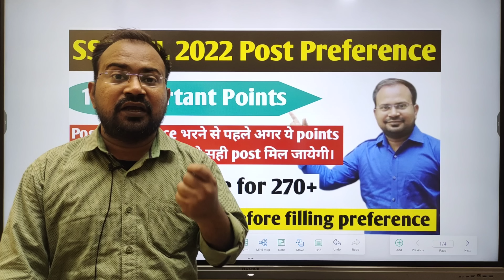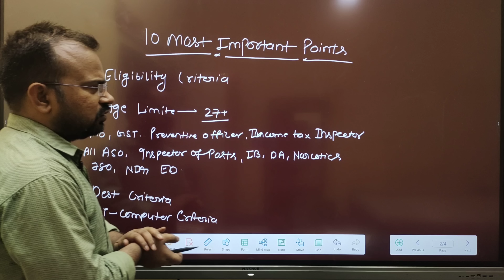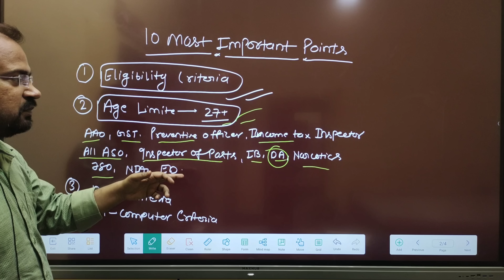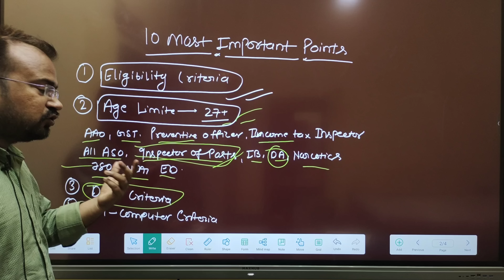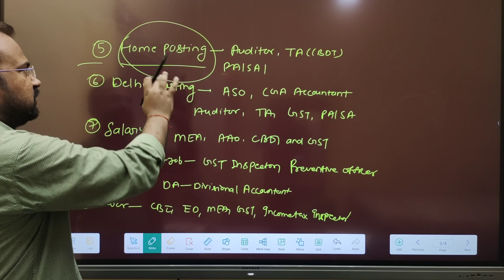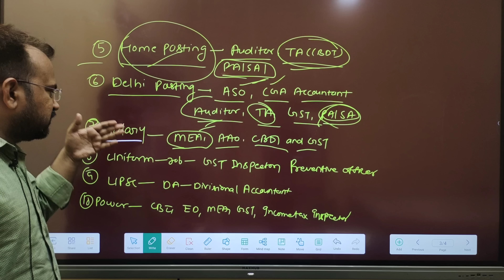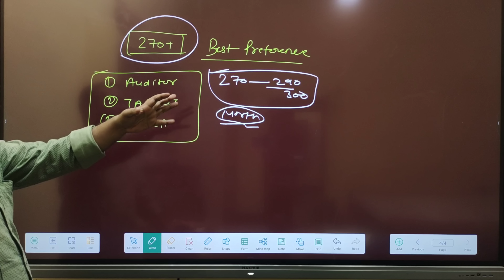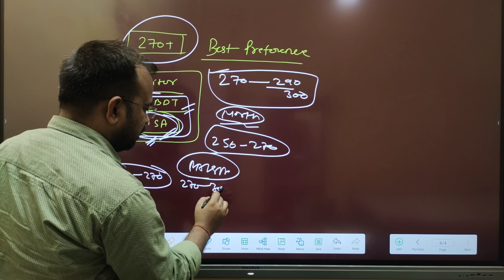SSC CGL 2022 | 10 most important points preference भरने से पहले | best preference for 270+ marks